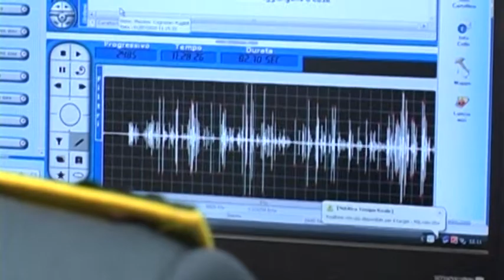A scuola di legalità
Un convegno per confrontare e far crescere i metodi di ricostruzione mette a confronto il sisma dell'Emilia con quello dell'Aquila